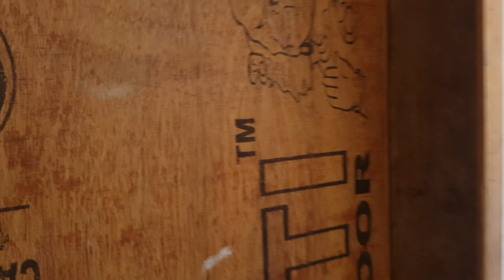RentalHelpline.com / 4BHK for lease at Thaltej